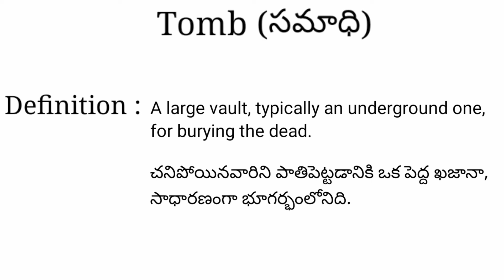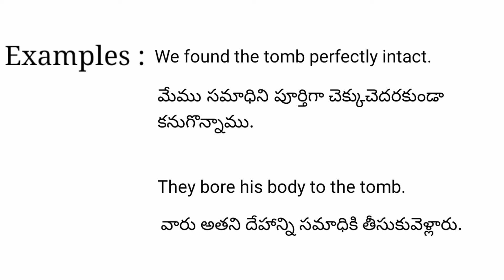Tomb meaning in telugu with examples | Tomb తెలుగు లో అర్థం @Meaning in Telugu